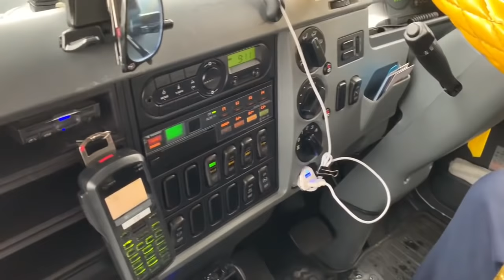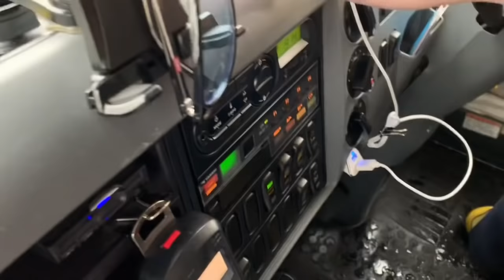あつおさん お初グラです😃三菱のファイターにお邪魔しました🚚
ご覧 いただき ありがとうございます🙆‍♀️
今回は 香芝パーキングで 声を掛けてくれた
あつおさん 漢字は わかりま千円💦
の男の城を撮らしてもらいました🚚
黄色が モーちゃん思い出して涙😭笑
それでは 短いですが 宜しくお願いします💁‍♀️
本舗なっか(^^)